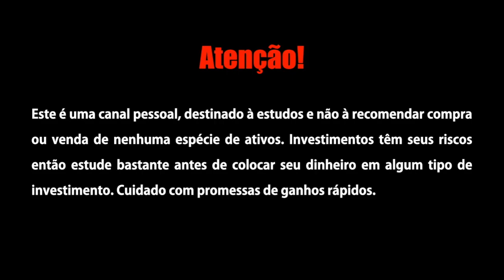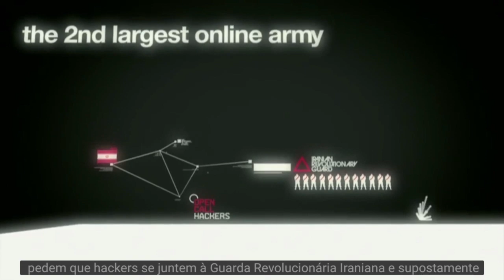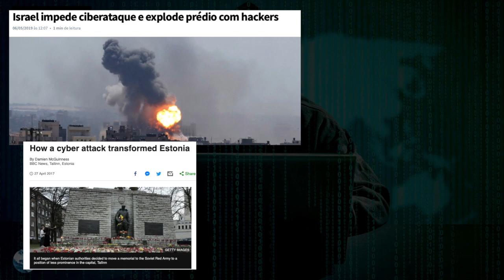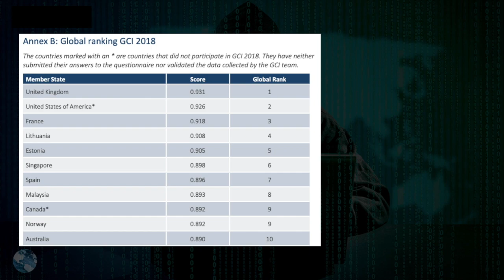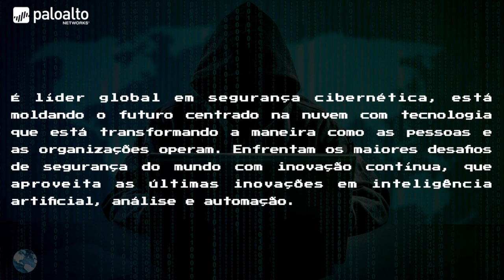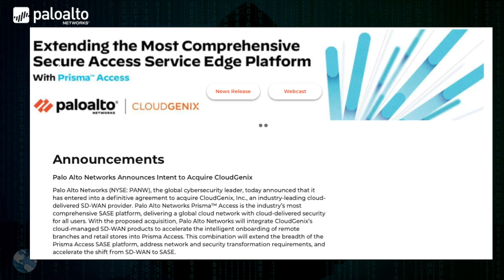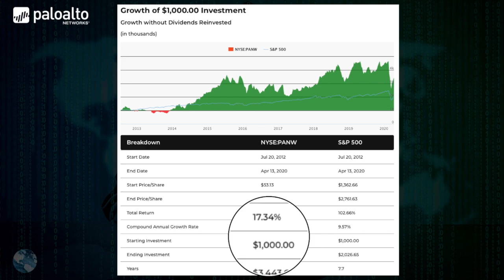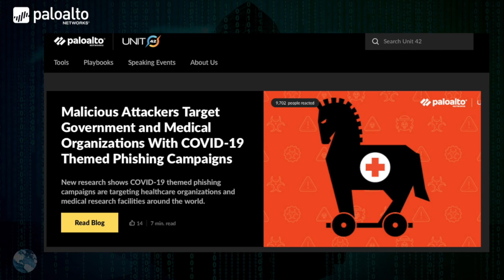Palo Alto Networks, líder global em Cybersecurity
Se tem um setor que não deve parar de crescer é o de tecnologia e mais especificamente o ramo de cybersegurança. Hoje em dia com tudo tornando-se cada vez mais informatizado, vamos precisar de muita segurança nas redes de dados para evitar grandes catástrofes.

Hoje em dia usinas elétricas já podem ser desligadas por ataques hackers. A Cybersecurity vai muito além de apenas tomar cuidado para que seu computador não seja invadido ou que aquele e-mail com um malware não seja aberto. Hoje podemos fazer guerras entre países sem dar um tiro de arma de fogo.

Se interessou pelo assunto? Confira o vídeo e o que a Paloalto Networks tem a oferecer para você, investidor no exterior.

Ouçam também o BPMCast